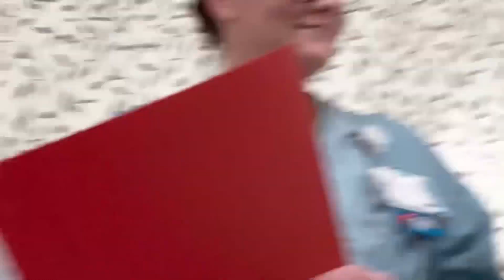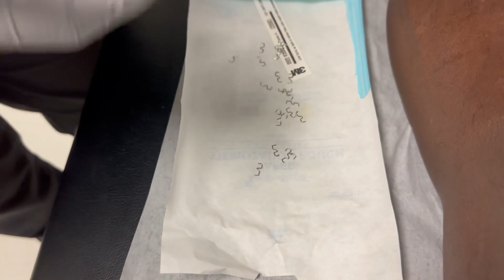7 WEEKS POST SURGERY/COMPLETE QUADRICEP RUPTURE AND REHAB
Seven weeks out quadricep complete